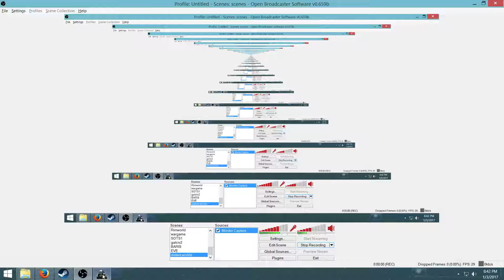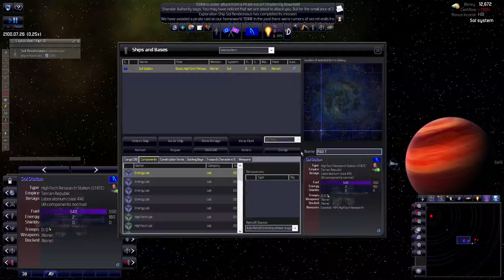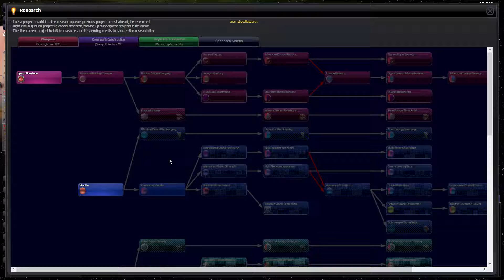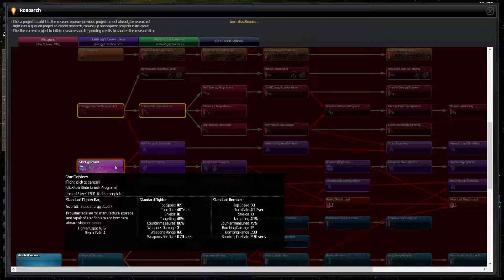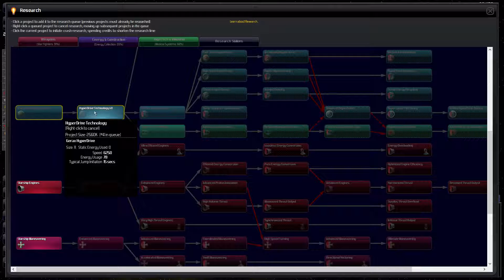Powoli rozwija sie cywilny sektor naszej ekonomi